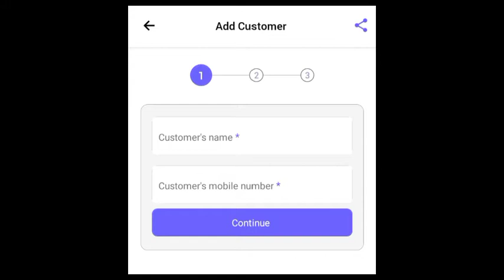पार्ट टाइम जॉब गर्ल्स अँड बॉईज ज्यादा जानकारी के लिए संपर्क करे : 8055558385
CODE USED : One@Agpatil

नीचे दिवे लिंक क्लिक करे
Hey!

Have you checked out the OneCode app yet?

You can earn more than *Rs.50,000 every month* by sharing financial products of over 40 popular brands like HDFC, Kotak Bank, Paytm Money, etc.

You can also add more people to your network and earn 10% of their earnings for a lifetime! 😍 😍

I have already started earning!  💸💸

Hey! 👋

This is your business consultant Amol gaikwad. I'm helping people get the right financial products as per their needs.

Please register and get:

💡 Strong product suggestions
📄 Easy application process
✔️ Personal guidance

All of this at ₹0 consultation fee.

और

Hey! 👋

💡 Strong product suggestions
📄 Easy application process
✔️ Personal guidance

 प्ले स्टोर पे जाने के बाद App डाउनलोड करे
आधार पॅन अपने साथ मे रखे
पुरी इन्फॉर्मेशन फील करे
लिंक शेअर करके अकाउंट और सभी पे कमिशन पाये